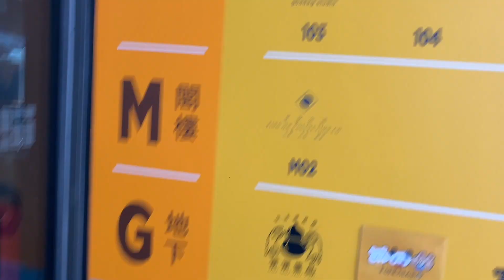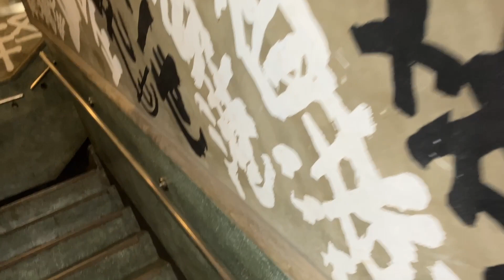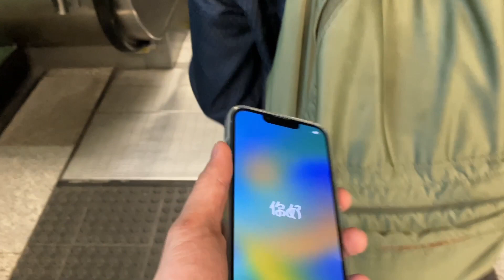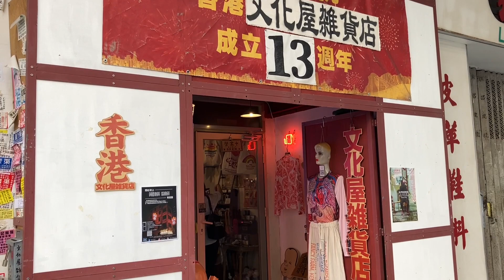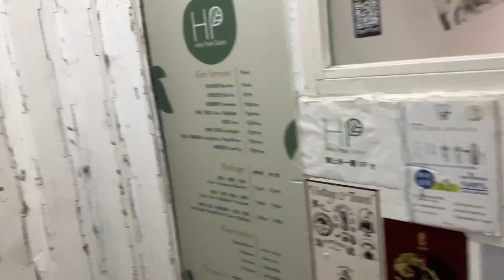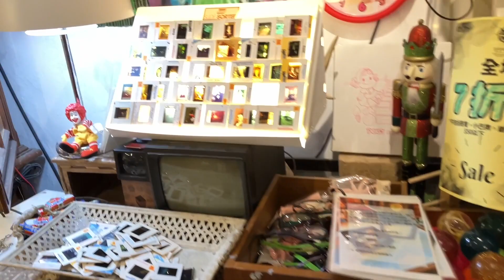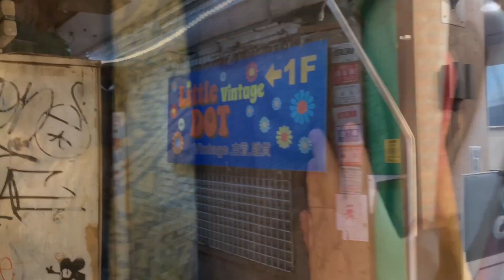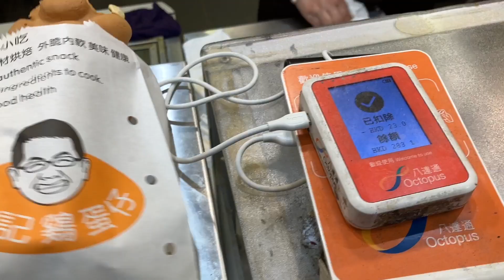香港 古着屋巡りの旅 5日目/古着屋巡り、ビンテージショップ、香港雑貨、シャッター音が鳴らない海外製の中古iPhone、TWENCO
朝から古着屋をとにかくまわる。まずはモンコックへ。ミッドウェストの支店。かなりリメイクなどが多く、普通の古着やビンテージが香港で売れないのかもしれない様子が窺える。香港の雑貨などを見て、スニーカーストリートへ。アディダスなどを見て回るが、日本より高いかほぼ同じなので買う理由がない。ニューバランスでかわいい610があったので、購入を検討。調べたら日本では販売されていないカラーで、ユナイテッドアローズだけが国内エクスクルーシブ限定で扱っていたらしいが、全部売り切れだったので、結局後日購入。

香港レトロのスターバックスを訪問。高すぎて何も頼まなかった。適当なワンタン麺屋でランチ。

香港で中古iPhoneを探したかったので、中古スマートフォンがたくさん売っているシンセアハウスへ。1階と2階がほぼ全部中古スマホショップになっている。iPhoneSE第3世代を探していたが、人気らしくてほぼ売っていない。全店舗まわってiPhone14を100,000円くらいで見つけたので、値段検索などをして、検討。実際にiPhoneを見せてもらって、シリアルナンバーなどで問題がないことを確認。カナダ製のようだ。変なスマホは海外中古で買ったことがあるが、iPhoneは初めてのことなので少し不安があったが思い切って購入。この旅行中はカメラとして活躍した。

YHAメイホーユースホステルへ。古い香港の公共の団地が保管されていて、当時の生活を見ることができる。面白かった。

シャムスイポーから歩いて、古着屋をまわる。このエリアはリノベされたレトロなお店と工場などが混ざっていて不思議なエリアだ。たまたま見つけた昭和シティクラブというお店が面白かった。

香港で有名なフリップクロック トウェンコの工場へ。ずっと行ってみたかった場所！お店で買うよりは安かったが、思ったより高く、日本で売っている値段と同じくらいだった。やはり為替の影響が大きい。

ジョーダン、チムサーチュイのあたりで、いくつか古着屋を周る。ミージー、美之時装入口店(MEE & GEE Import Shop)というリサイクルショップが香港の古着屋で一番楽しかった。

地球の歩き方時代の先輩もたまたま香港に来ていたので、飲みに行くことに。セントラルにあるコアへ。アジアでトップのバー。残念ながらものすごい並んでいて入れなかった。タクシーでコーズウェイベイのホテルのルーフトップバーへ。

海外や日本全国の古着屋巡り、古着リペア、ビンテージ古着、ドクターマーチンなどの情報をブログやInstagramでも幅広く発信しています。